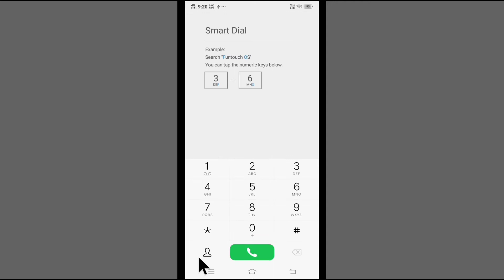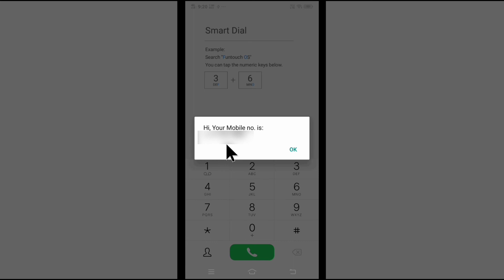idea ka number kaise nikale | how to check idea mobile number